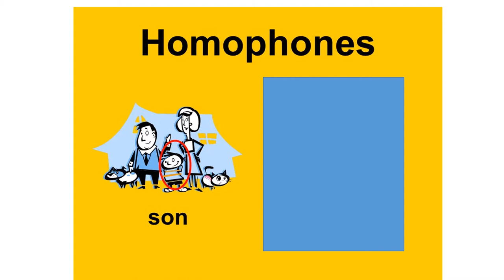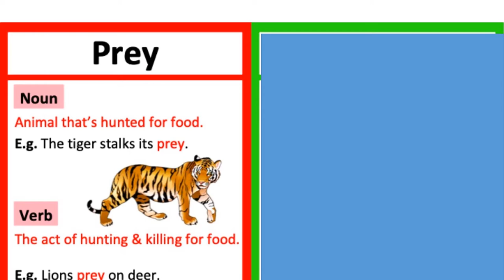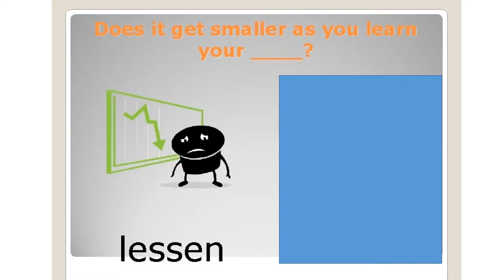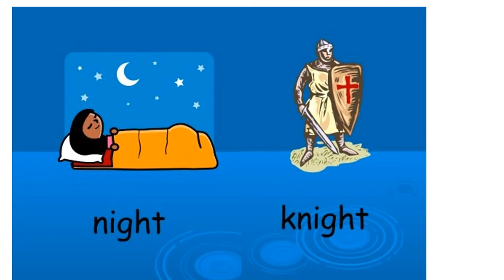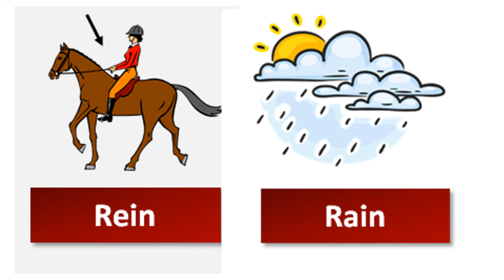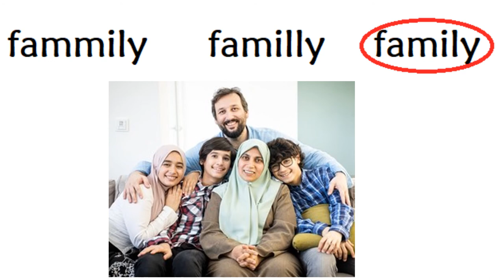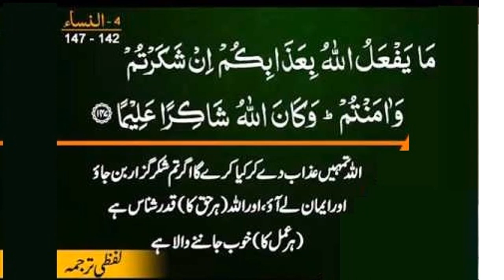English 4/Chapter 5.6/Homophones/Thank You Lord in Urdu